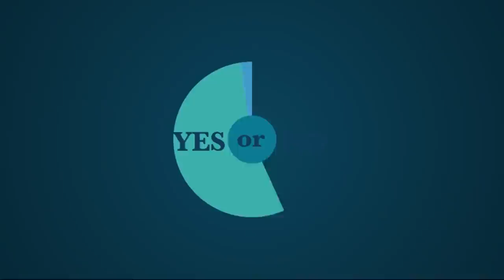[Showbiz Korea] LEE TAE IM(이태임) Interview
오늘의 주인공은, 섹시함과 털털함~ 반전 매력으로 사랑받는, 품위 있는 배우~ 이태임입니다! 드라마 '품위있는 그녀' 비하인드 스토리, 연극 '리어왕'을 향한 남다른 포부까지! 그녀의 연기 열정을 엿볼 수 있었던 데이트! 함께 만나보시죠~

[LEE TAE IM]
I had the honor of sitting down with actress Lee Tae-im who is armed with sexy and direct qualities. Get the behind-the-scenes stories of her most recent TV production "Woman of Dignity" and hear how she feels about making her theatrical debut through the upcoming play "King Lear." You can learn all there's to know about Lee Tae-im and see her undying spark for acting on today's Exclusive Date. Let's meet her right now~